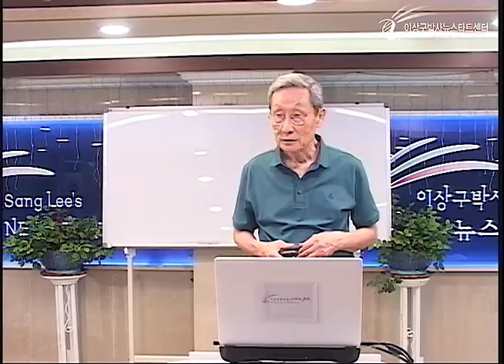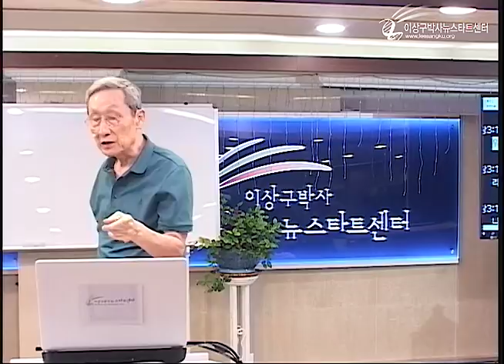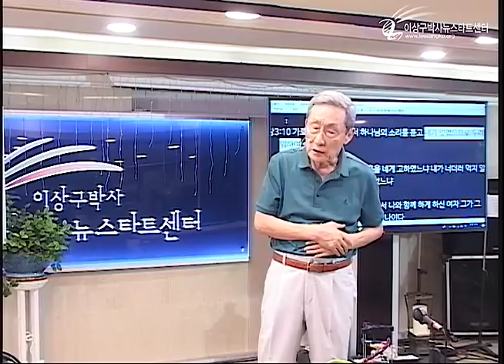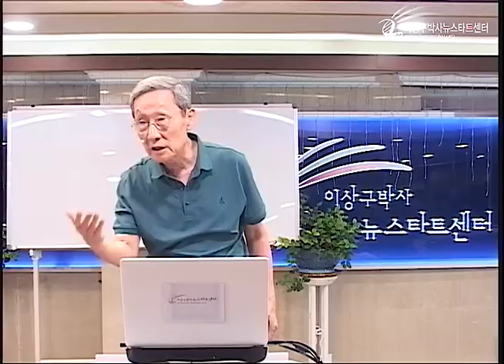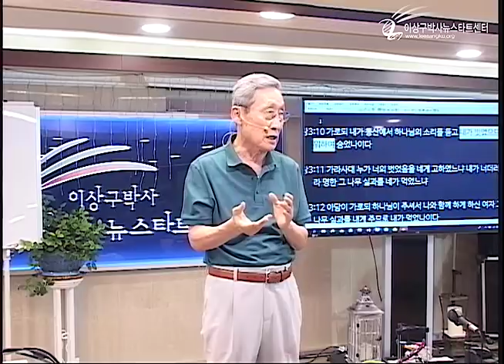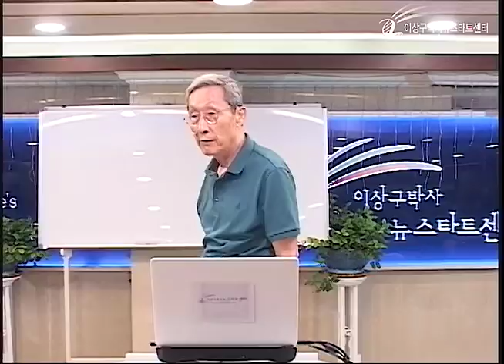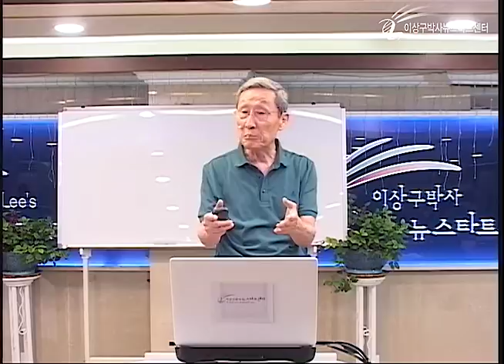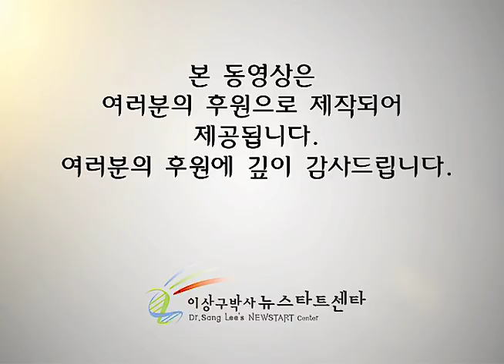H218 12 죄 지은 아담을 향한 사랑의 설득